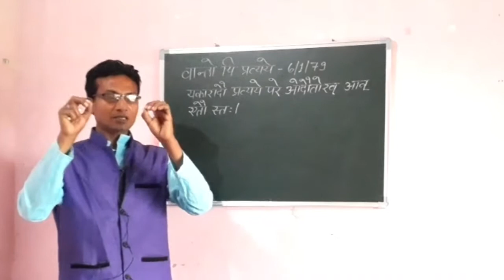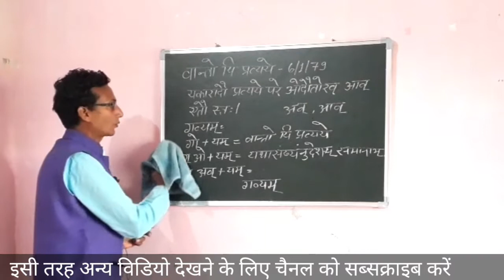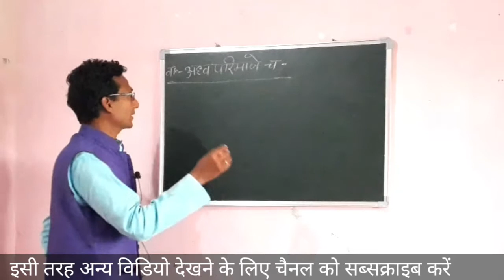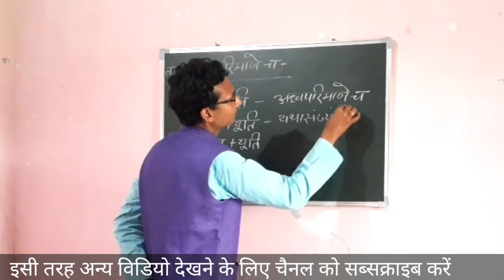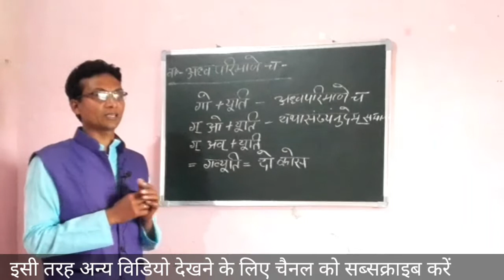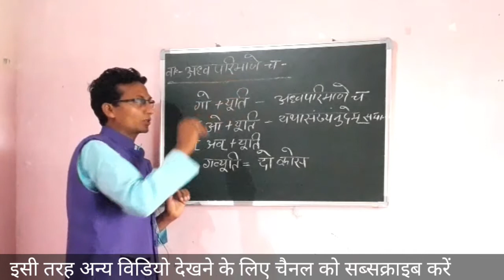लघुसिद्धान्त कौमुदी । संधि प्रकरण । भाग-5। Uptgt sanskrit । Sanskrit grammar । Uppgt । Net- Aditya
लघुसिद्धान्त कौमुदी । संधि  प्रकरण भाग-5। Uptgt sanskrit । Sanskrit grammar । Uppgt । Net । by Aditya Narayan

लघुसिद्धान्तकौमुदी ।

नमस्कार साथियों मैं आदित्य नारायण आप लोगों के बीच में लघु सिद्धांत कौमुदी की व्याख्या इस वीडियो के माध्यम से कर रहा हूं जो आने वाली आगामी परीक्षाओं में हमारे लिए बहुत ही उपयोगी होगी अतः आपसे निवेदन है कि आप सभी इस वीडियो को देखें नोट्स को तैयार करें ताकि हम किसी भी प्रतियोगी परीक्षा में इससे बनने वाले प्रश्नों को हल कर सकें।

लघु सिद्धांत कौमुदी की व्याख्या आप लोगों को प्रत्येक प्रकरण से वीडियो के माध्यम से दी जाएगी आप सभी उन वीडियो को देखकर नोट्स तैयार करें ताकि आगामीी परीक्षाओं मैं हमारे पास लघु सिद्धांत कौमुदी की संपूर्ण प्रश्न एक संग्रह के रूप में उपलब्धध हो सके।
लघु सिद्धांत कौमुदी कोो पढ़ने से व्याकरण शास्त्र की हमें संपूर्ण जानकारी हो जाती है इससे बननेेेेे वाले प्रश्नों को  हम आसानी से हल कर सकते हैं हमारे मन में किसी प्रकार की शंका नहीं रह जाती इसलिए हमें लघु सिद्धांत कौमुदी को पढ़ना चाहिए।

अतः आपसे निवेदन है कि इस चैनल के बारे में संस्कृत प्रेमियों को बताएं और उन्हें इस चैनल से जुड़ने का प्रयास करें।

वाच्य परिवर्तन
sdg classes me aapka ka swagat hai.
@sdg classes